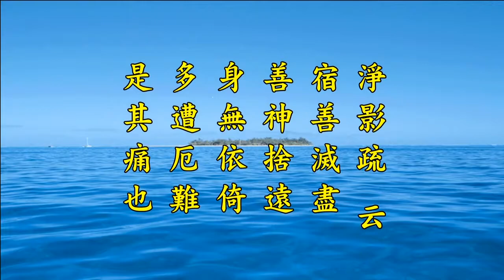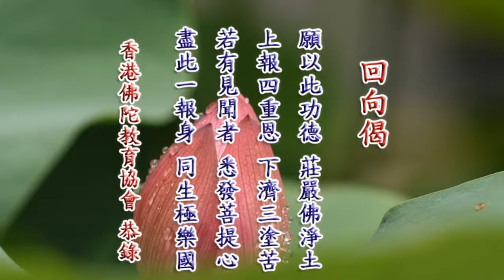淨宗根本戒20丨定弘法師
57-068 共24集 淨宗根本戒